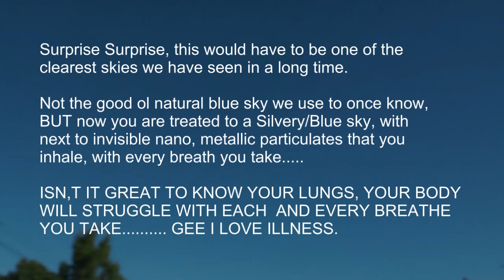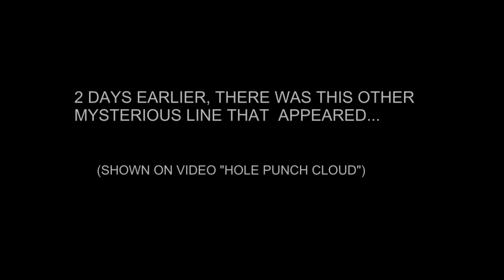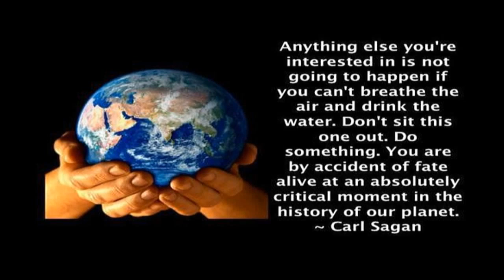Strange Beam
Got to wonder what was causing this beam to shine across the morning sky.
There was no sun-ray, as the sun was out of view to the east. Even if there was a ray coming from the sun, most rays that shine from the sun, are tappered, thin to wider as the sun-ray reflects over the atmosphere.  There was minimal cloud to cast a shadow, but even if this was a shadow cast by a cloud, why does the "beam" seem to travel through the small amount of cloud that is there?
This was seen, the morning of the 23rd July 2013, 2 days after seeing that other odd sight of a "Punch Hole Cloud". Was not the easiest thing to view, as it was very faint but lasted for about 20 minutes, with no movement, just stayed in the same location.